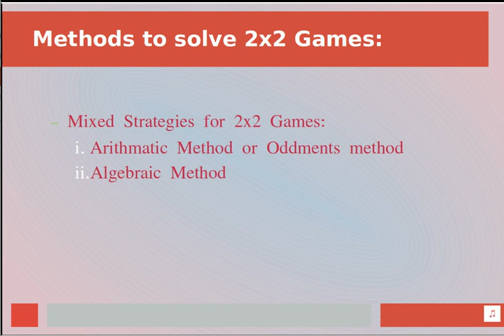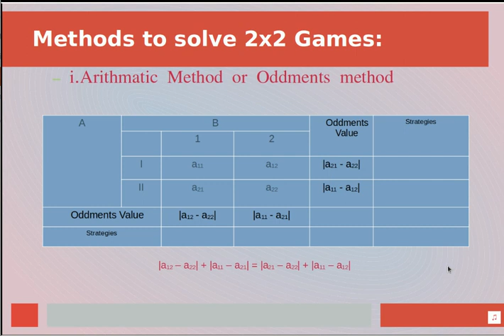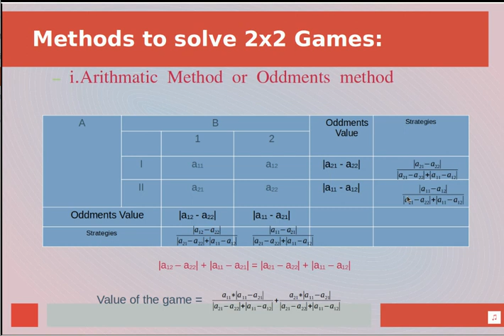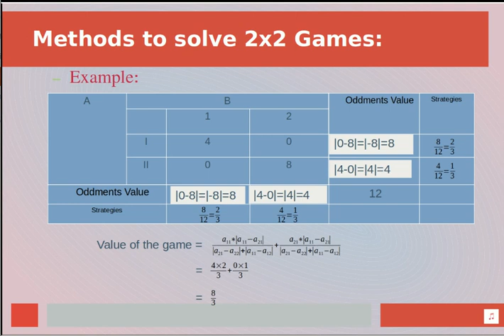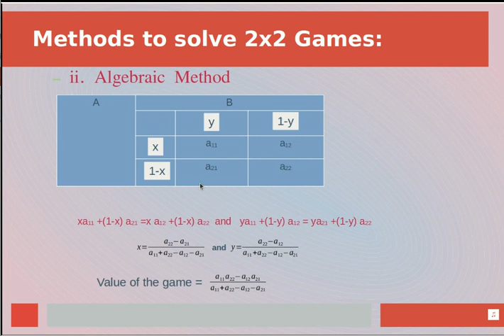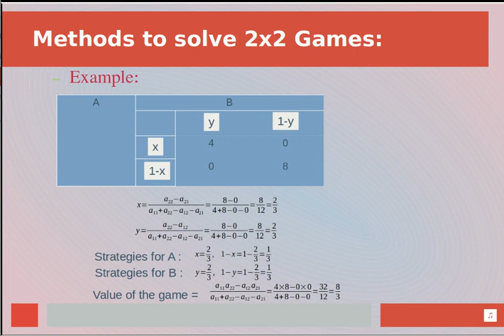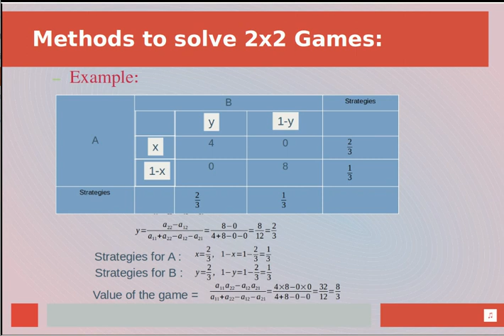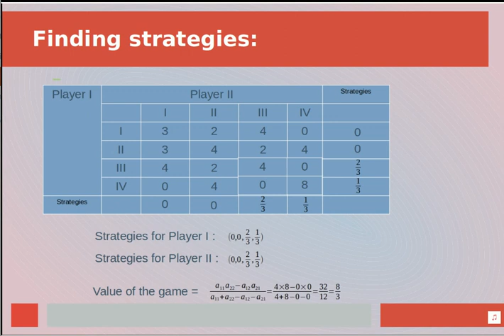Game Theory #2 | Solving 2x2 Games | Briefed in Tamil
This video briefed about solving 2x2 Games in Tamil.  Explained clearly with an example.